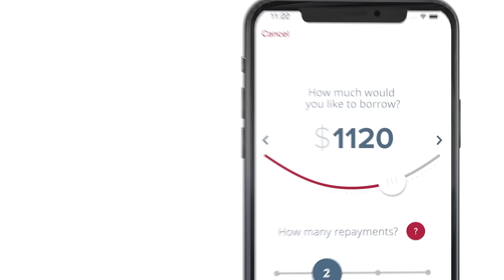#1 iOS and Android App To Borrow Money In Canada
Need money? Apply now for an instant approval loan in 2 min. Secure & reliable Canadian lender. Get approved instantly. We can help you even if you have no credit or a bad credit score.

Complete the secure loan application in just 5 minutes. No documents are required. Get instant approval and receive an e-transfer within 2 minutes after signing your loan agreement. You might be approved for up to $1,500.

Our quick and fast online loan process provides Canadians an easy way to apply for urgent funding 24/7 so you can take care of whatever comes your way.

Minimum repayment period 61 days. Maximum repayment period 62 days. The maximum APR is 109,50%. For a $300 loan, the maximum total cost of borrowing is $354.
*Interest fees: Alberta $15 per 100, British Columbia $15 per 100, Manitoba $17 per 100, New Brunswick $15 per 100, Nova Scotia $17 per 100, Ontario $15 per 100, PEI $15 per 100.

372 Bertha Street, Hawkesbury, Ontario, K6A 2A8. iCASH only offers online services. Please note that we cannot accept customers or conduct any transactions from this location.
iCASH is a registered trademark of Finabanx.